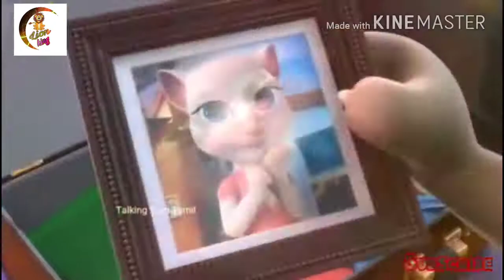CARTOON LOVE FILLING SONGS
Cartoon love filling song enjoy and share to all friends and family .